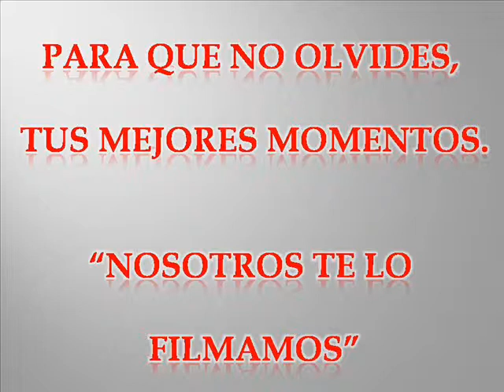CHILE 2011 DON TOMAS fotos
CHILE 2011 DON TOMAS BRAVO fotos